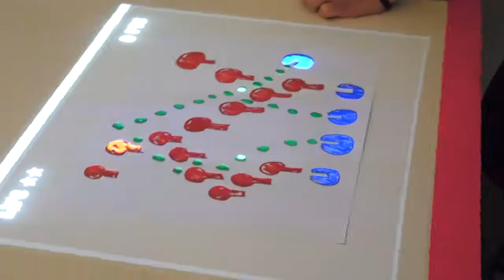Miguel Sicart on the Cultural Importance of Videogames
Miguel Sicart, Associate Professor für Game und Play Design an der IT University of Kopenhagen, spricht über die kulturelle Bedeutung von Videospielen und betont dabei, wie wichtig es ist, Menschen eine Plattform zu geben, sich mit und über Games auszudrücken.